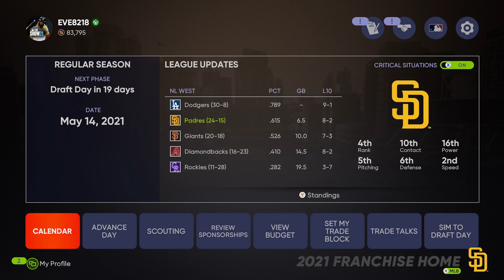【XBOX series X】MLB the show 21 シ―ズン 39戦 パドレス vs カ―ディナルス 1回戦